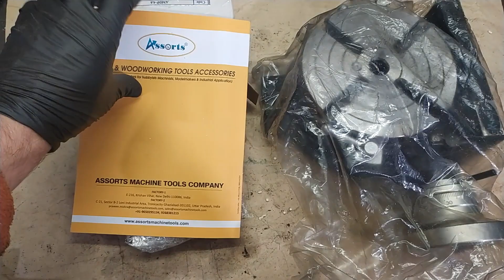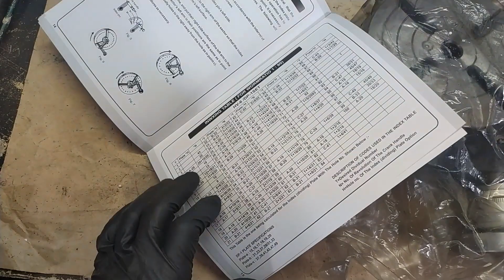Многофункциональный поворотный стол (делительная головка) HV-6 для фрезерного станка НГФ 110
Краткий обзор одного из самых затратных приобретений для школьного фрезерного станка НГФ 110. Выбор определяется почти полным отсутствием аналогов таких размеров. Продаваемые миниатюрные делительные головки почти всегда не комплектные и обладают значительным износом. А из-за спроса их часто называют сделанными для НГФ и поднимают цену до совершенно неадекватной (по аналогии со стоимостью самого станка и ВФГ для этого станка). Поискав варианты решил остановиться на современном новом изделии.

Стол изначально планируется для горизонтальной и вертикальной установки, а так же дополнения специальной задней бабкой - превращающей поворотный стол в полноценную УДГ. Задняя бабка имеет очень примитивную конструкцию и при необходимости ее можно изготовить самостоятельно.

Так же укомплектовывать возможно и планшайбой для установки токарного патрона, но тут уже цены совсем зашкаливают, да и планшайбу лучше сделать под конкретный патрон.

Покупать, кстати, оказалось дешевле у нас в России, а не в Китае. Так как доставка тяжелых предметов сопоставима с предлагаемой ценой.